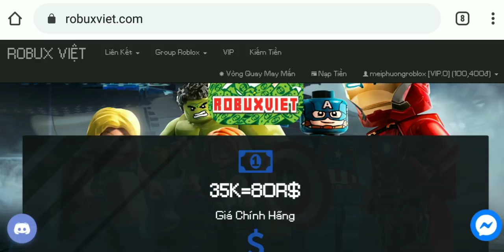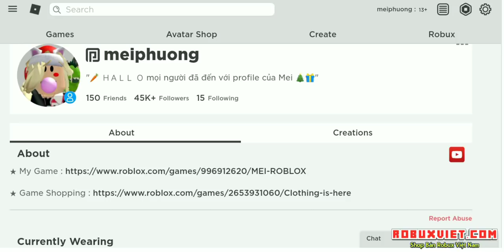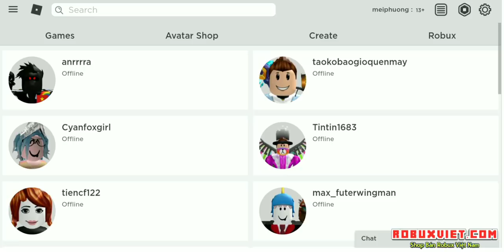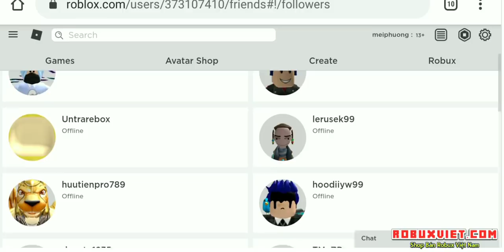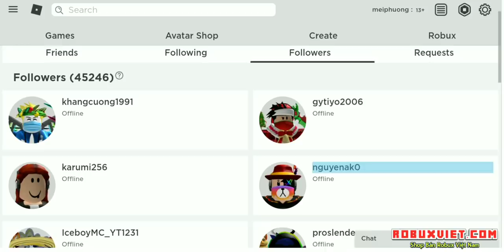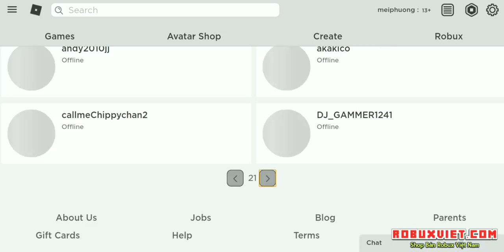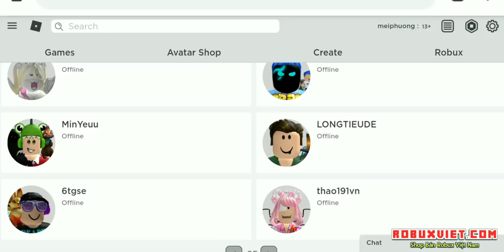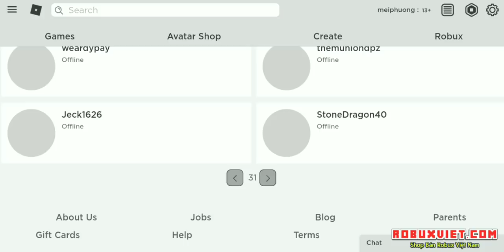BẤT NGỜ VỚI NHỮNG SKIN FOLLOWERS CỦA MEI PHƯƠNG | ROBLOX